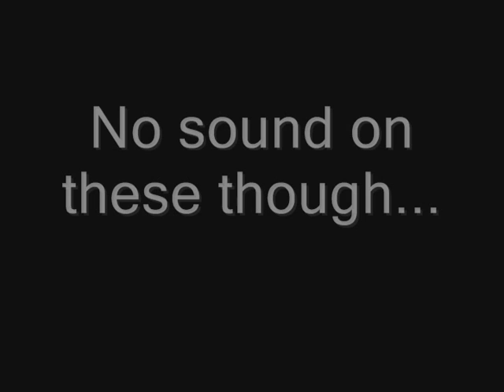glichy halo mod thing